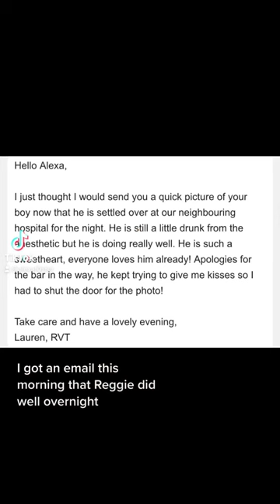IVDD post op day 1